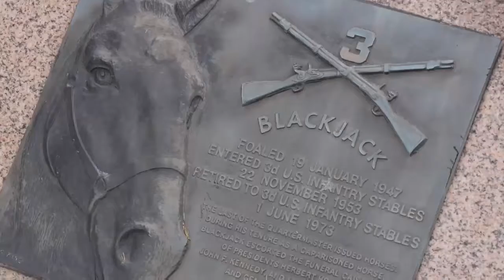Black Jack Honored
Black Jack the caparisoned horse that served in more than 3,000 Armed Forces Full Honors Funerals was honored in a wreath ceremony. Black Jack participated in four state funerals and being one of only two horses who have received a armed forces full honor funeral. (U.S. Army video by SSG Jedhel Somera).